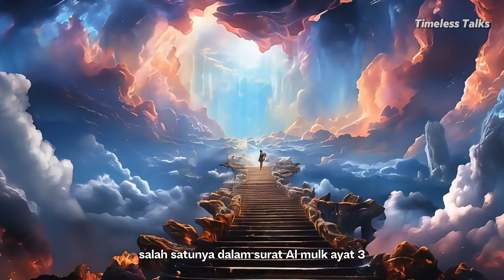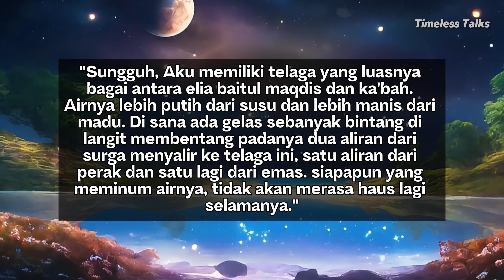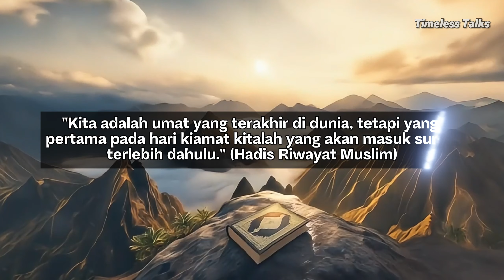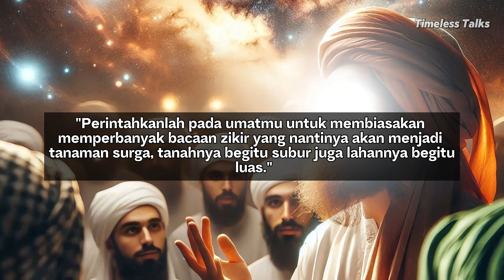MasyaAllah!! Inilah 7 Lapisan Langit Beserta Para Penghuninya Menurut Al Quran dan Hadist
Inilah 7 Lapisan Langit Beserta Para Penghuninya Menurut Al Quran dan Hadist.

Dalam video ini, kita akan mendalami konsep tujuh lapisan langit dan para penghuninya seperti yang dijelaskan dalam Al-Quran dan Hadits. Perjalanan spiritual Nabi Muhammad SAW saat Isra’ Mi’raj mengungkapkan keberadaan langit-langit ini serta pertemuannya dengan para Nabi terdahulu.

Setiap lapisan langit memiliki keunikan tersendiri dan dihuni oleh sosok-sosok mulia. Video ini akan membawa Anda lebih dekat dengan pemahaman tentang struktur alam semesta menurut Islam dan peran penting para Nabi dalam sejarah keiman.

Timeless Talks merupakan channel yang menyajikan informasi seputar kehidupan Islam berdasarkan Hadist dan Al-Qur'an.  Video-video kami disajikan sebagai referensi dari berbagai riset dan pengumpulan data, serta menggunakan foto dan video dari berbagai sumber yang kami kemas dalam bentuk hiburan. semoga video yang kami tampilkan bermanfaat bagi kita semua.
CATATAN : BEBERAPA VIDEO DAN GAMBAR HANYALAH ILUSTRASI